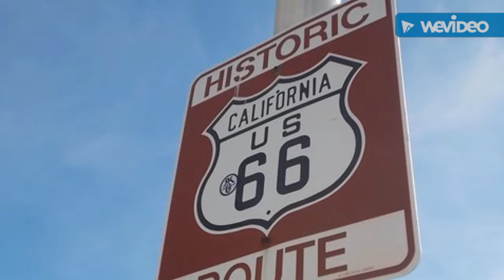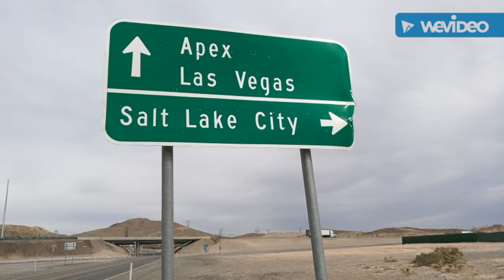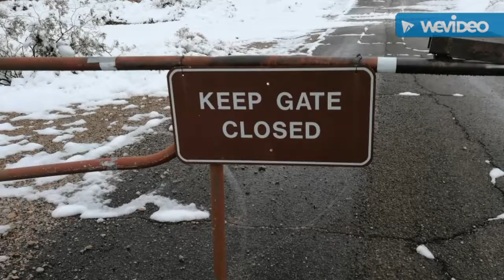zu Fuß von Barstow nach Needles und Valley of Fire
World Runner